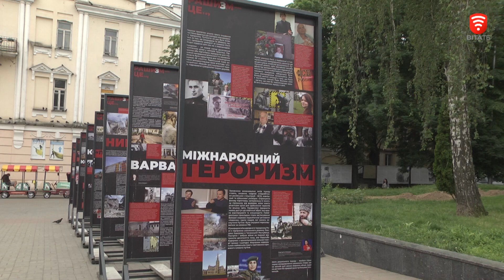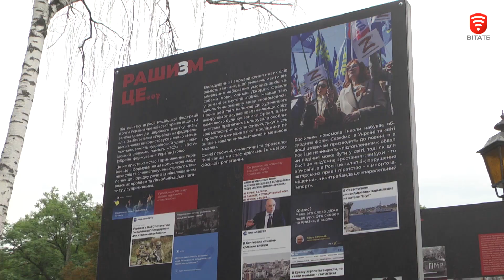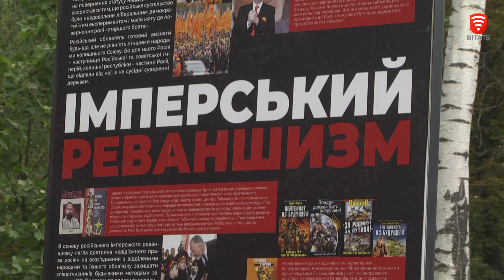Вулична виставка «Рашизм – це» триває на Європейській площі у Вінниці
Почали створювати експозицію ще в 2022 році. Аби детально розповісти про все описане на стендах, провели кураторську екскурсію. Вінничанам розказали які чинники і як давно формували ідеологію росіян.